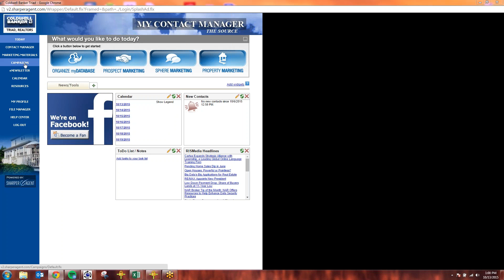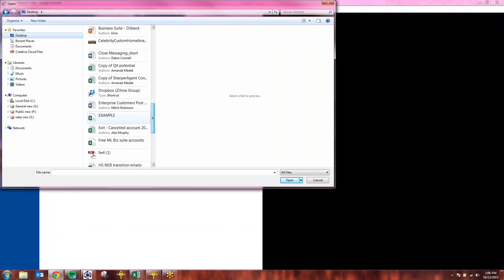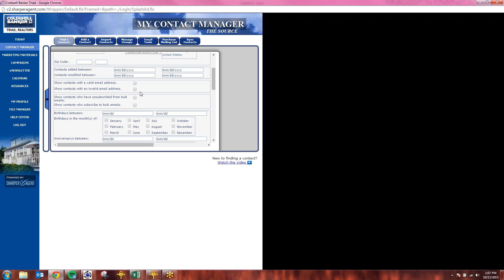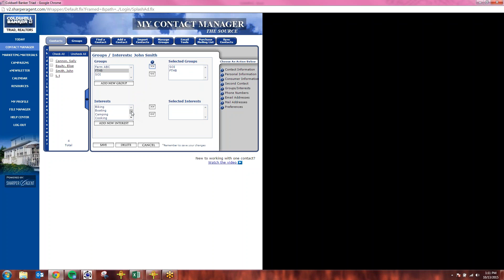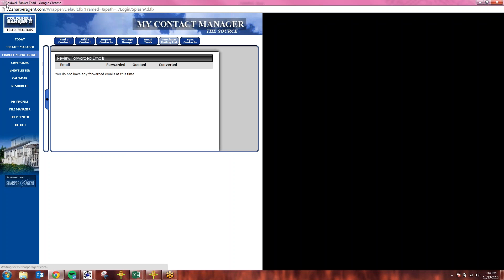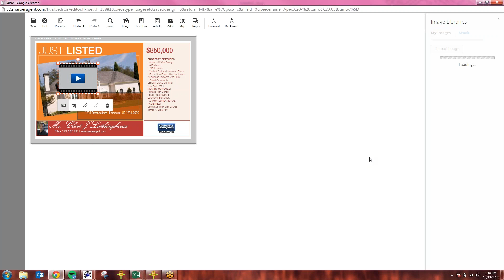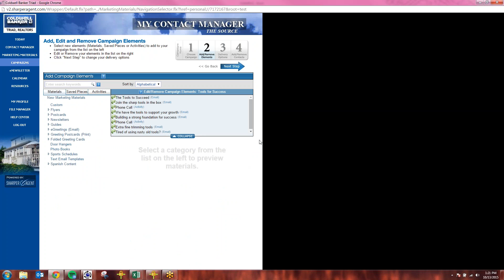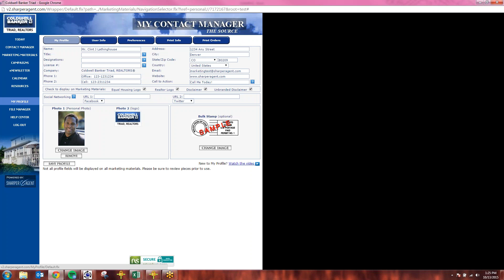SharperAgent Demo for CB Triad